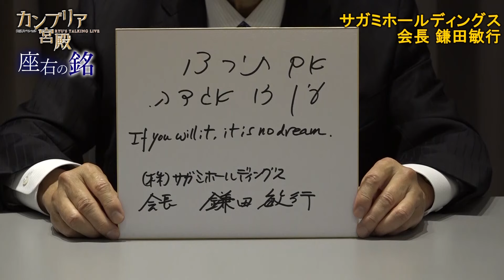カンブリア宮殿 座右の銘【サガミホールディングス 会長 鎌田敏行】（2024年1月25日）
1月25日(木)放送、サガミホールディングス 会長 鎌田敏行氏の「カンブリア宮殿」はテレ東BIZで配信中！（無料でお試し）